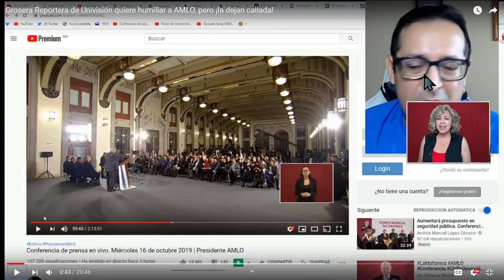AMLO Mexican President conference press sickening behavior noted by El Chapucero